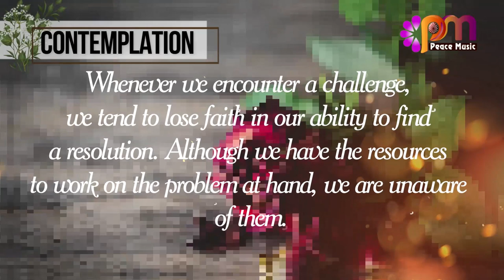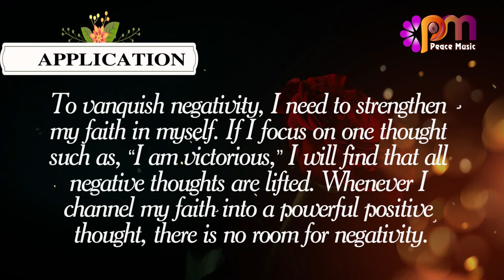DAY 192 FAITH